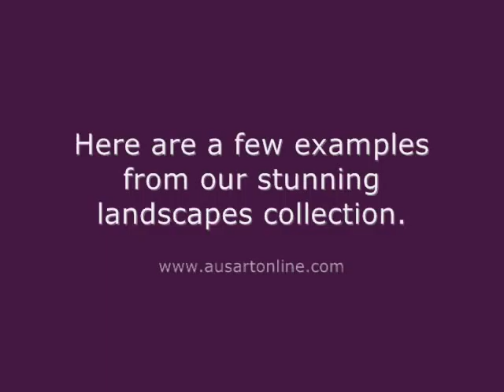Australian Artists Online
A brief walk through our online gallery of exciting works from talented Australian artists.